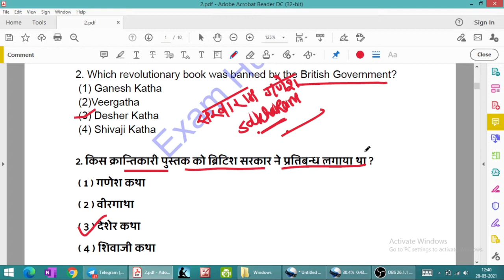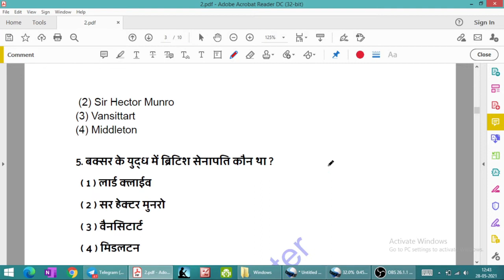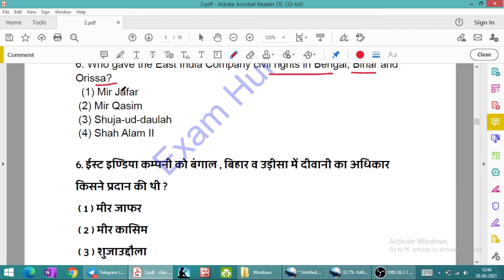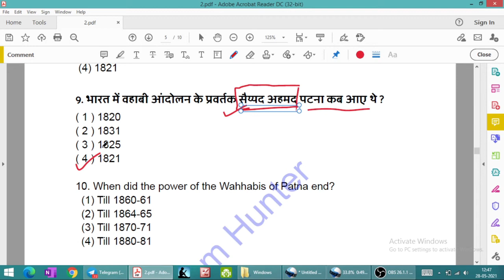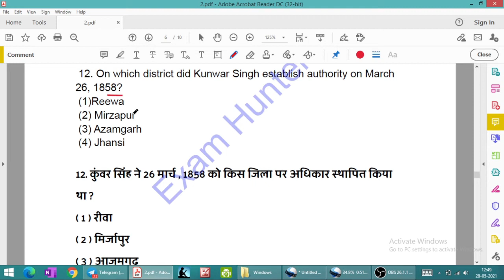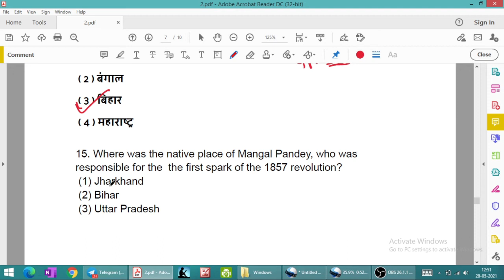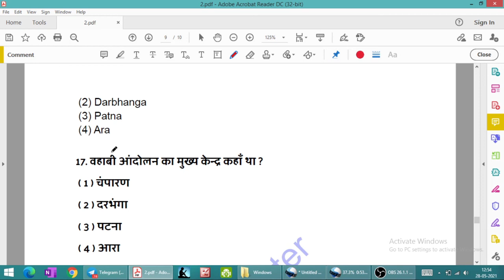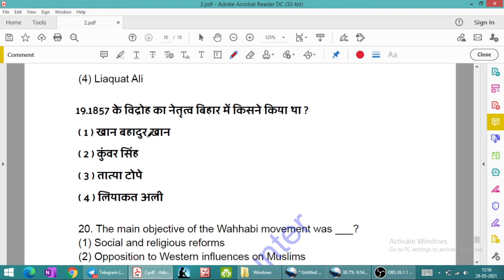MCQ || BIHAR SPECIAL || PART-5